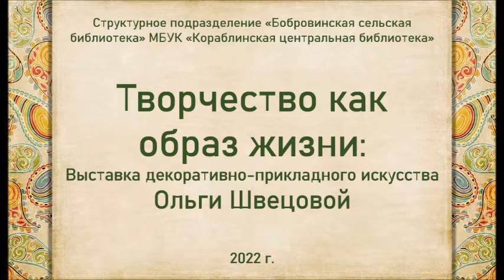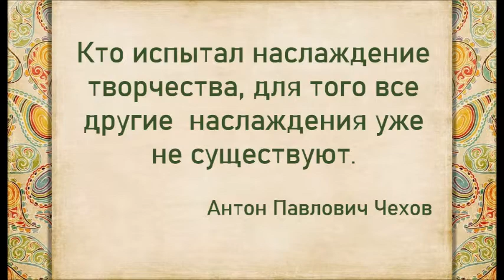Творчество как образ жизни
Виртуальная выставка "Творчество как образ жизни" мастера декоративно-прикладного творчества Ольги Швецовой